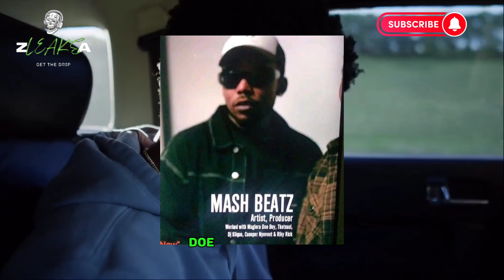Nasty C Gave No Credit To A-Reece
Nasty C released his I Love It Here Documentary where he invited A-Reece Ex producer Mashbeats and this is what happened.